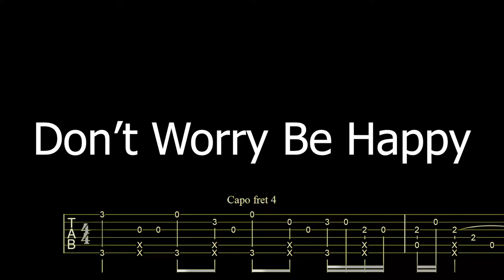(TABS) Bobby McFerrin - Don't Worry Be Happy || Fingerstyle Guitar Tutorial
A fingerstyle guitar tutorial for Don't Worry Be Happy!

I see I made a little mistake on the third tap (the xx), the 0 is supposed to be BEFORE the tap, not on the tap. Same for the repeated part. This is fixed in the downloads above.